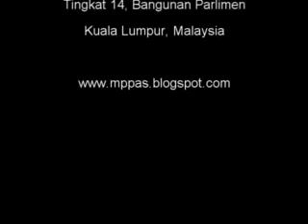22 March 2012 - Soalan Tambahan - Isu Kerakyatan - PAS Kuala Selangor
22 March 2012 - Soalan Tambahan - Isu Kerakyatan - PAS Kuala Selangor

Dr. Dzulkefly Ahmad [Kuala Selangor]: Terima kasih Yang Berhormat Tuan Yang di-Pertua. Sehubungan dengan perkara ini bukan sahaja di kawasan Sri Aman bahkan di Kuala Selangor sendiri, dalam operasi ataupun kempen My Daftar, saya mendapati khususnya kaum India di estet-estet yang tidak kurang lebih 200 anak-anak yang masih dalam kategori itu, yang masih tidak mempunyai sijil kelahiran, birth certificate dan tentunya perkara-perkara yang bersangkutan dengan kerakyatan, masih lagi terdapat. Selepas kempen itu, perkara ini tidak selesai.

Apakah sebenar-benarnya kalau diambil segala perhitungan kekangan itu, apakah ada lagi penyelesaian dan apakah yang diperlukan untuk menyelesaikan perkara ini. Oleh kerana perkara ini tetap menjadi satu yang mengkhuatirkan ibu bapa yang jelasnya salah seorang mereka itu adalah kerakyatan tetapi anak-anaknya tidak ada sijil kelahiran seperti ini. Saya minta perkara ini dijawab secara konkrit, apakah lagi yang boleh kami lakukan untuk membantu golongan kategori seperti ini? Terima kasih Tuan Yang di-Pertua.